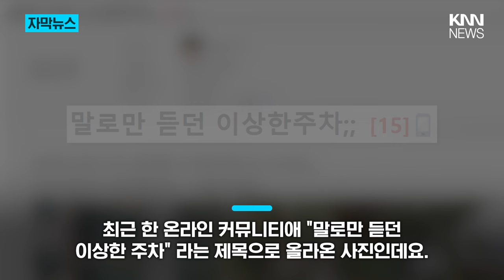"하다하다 여기에 주차하네" 아파트 '역대급 민폐 주차' / KNN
제보
카톡 : 'KNN' 친구추가

검색 : KNN